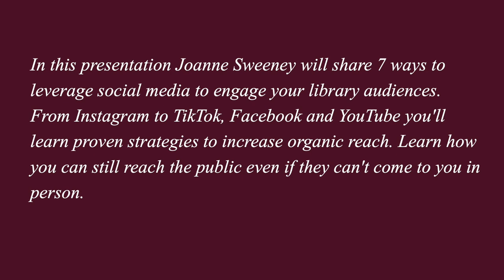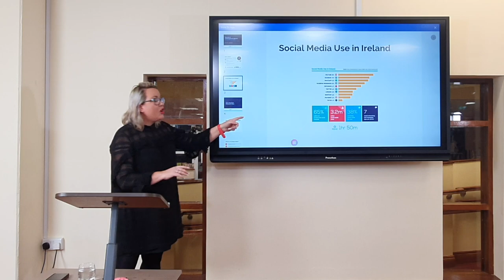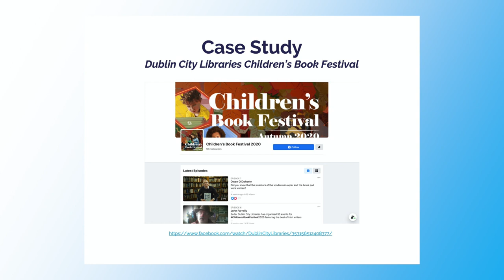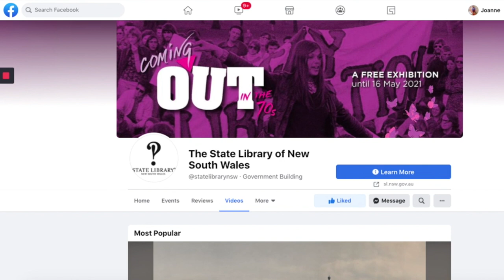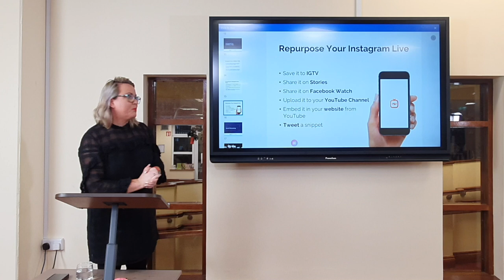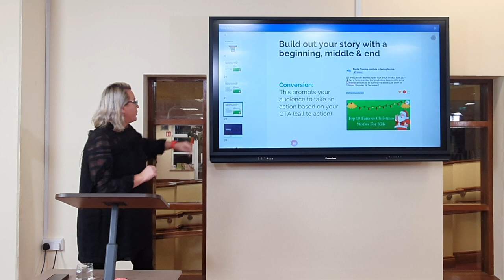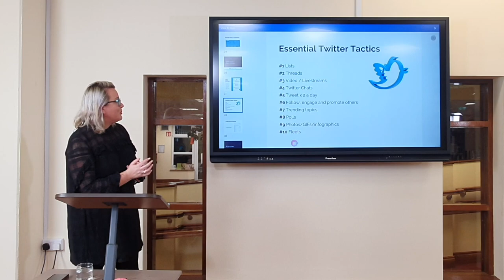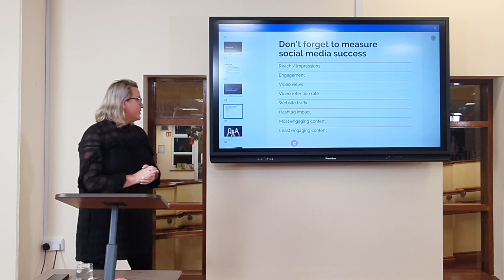The Role of Social Media for Libraries in a COVID-19 World with Joanne Sweeney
In this presentation Joanne Sweeney will share 7 ways to leverage social media to engage your library audiences. From Instagram to TikTok, Facebook and YouTube you'll learn proven strategies to increase organic reach. Learn how you can still reach the public even if they can't come to you in person.

This is the second in the Public Libraries Section's online conference sessions.